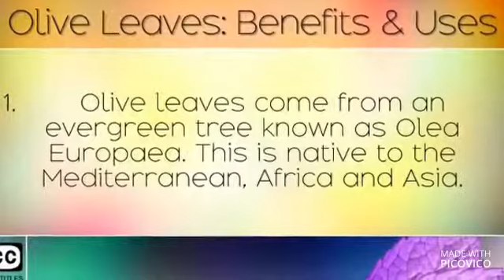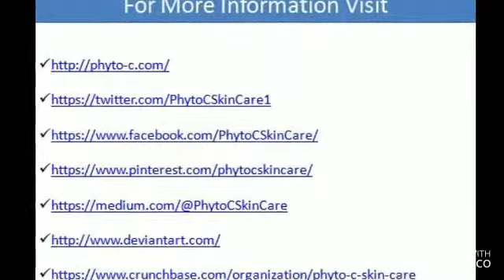Phyto-C ! Promote Healthy Glowing Skin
Clincally proven natural product skin care for all skin. Phyto-C's olive leaf extract is your natural solution to address the signs of aging.Reduces the appearance of severe fine lines, wrinkles and photo-damage. Unmatched hydration utilizing the highest concentration of hyaluronic acid.